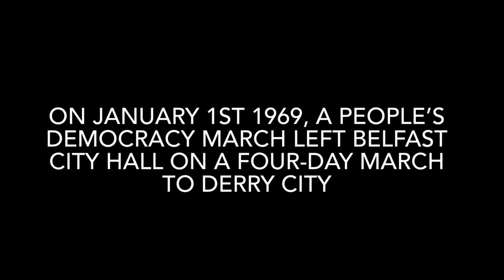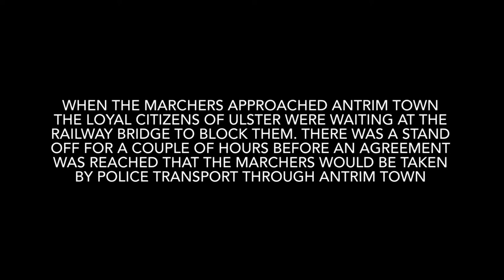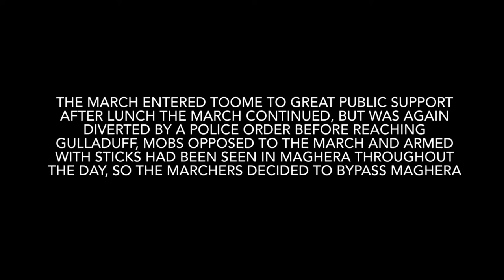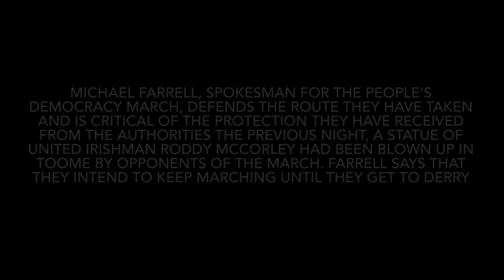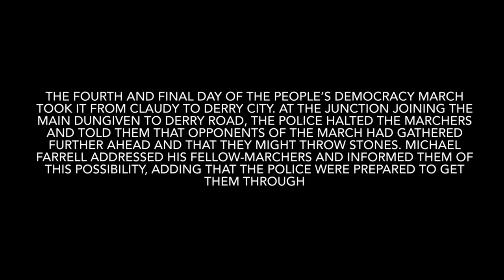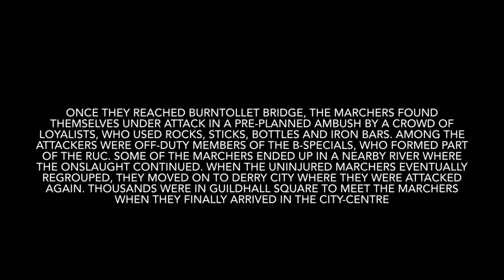January 1st 1969, The People’s Democracy march From Belfast to Derry